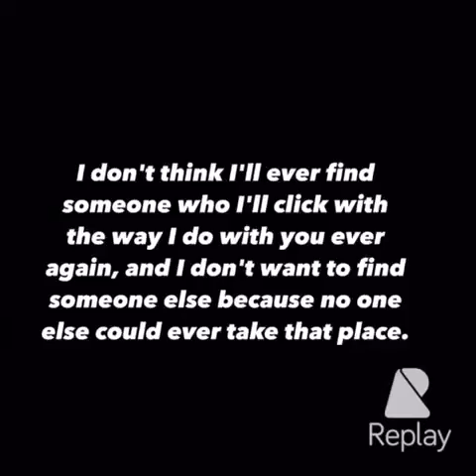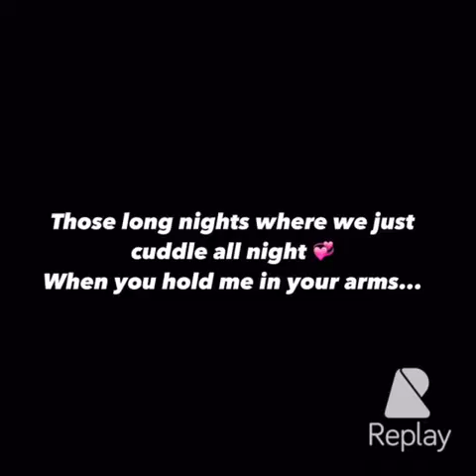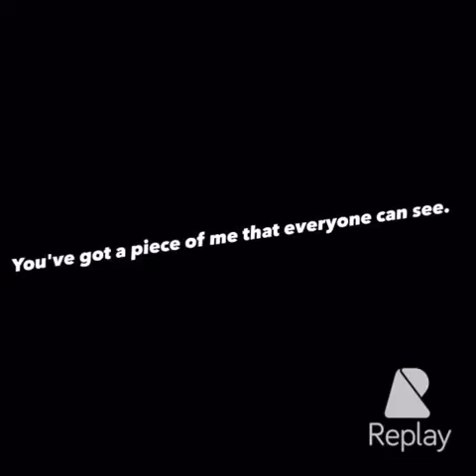Justin Maxwell Moroney My everything, my end, my beginning, even when I loose I'm still winning...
I made this for the one man I know will guard my heart. The one man I know will protect me no matter what. The one man I give myself to completley, and the man I'll forever wait to be tied to for the rest of my life.